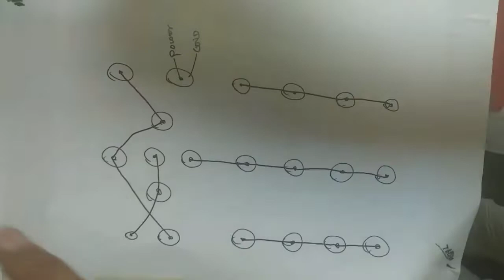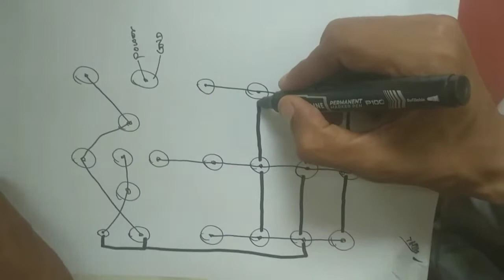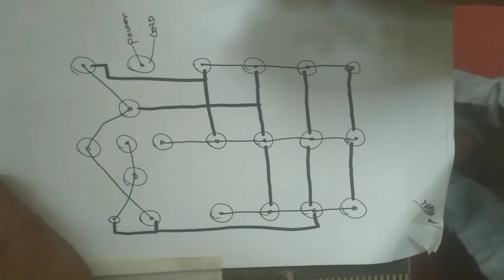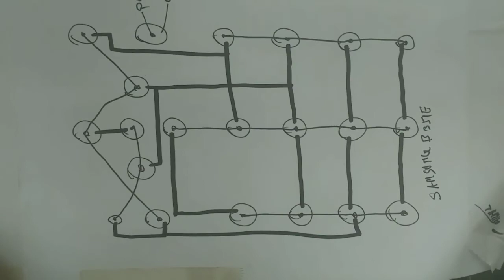Samsung b351e keypad solution | With digram | SM b350e keypad way